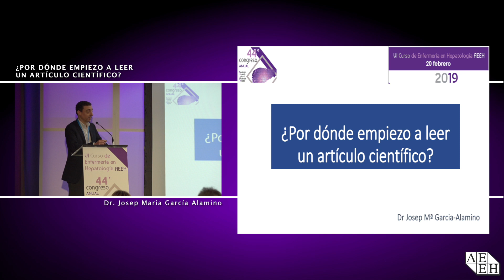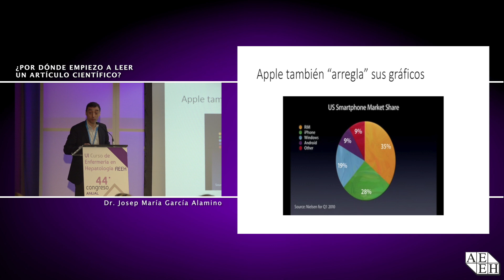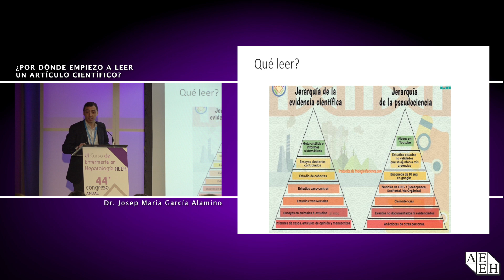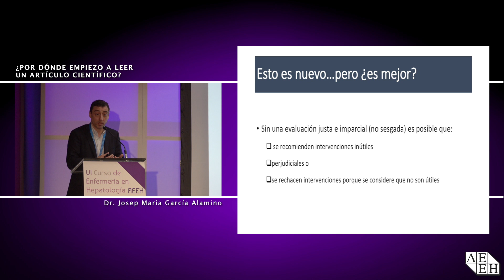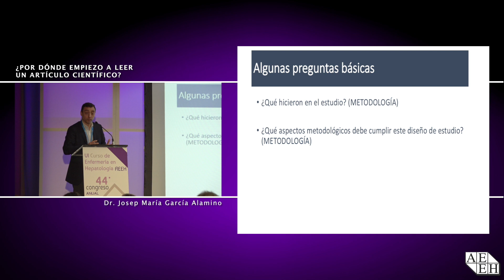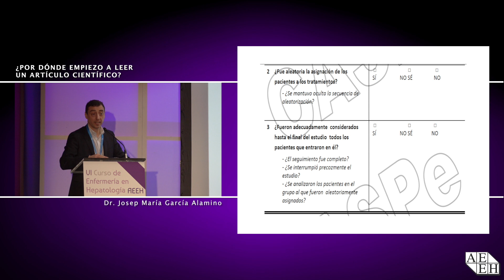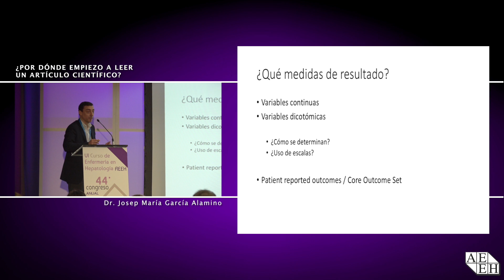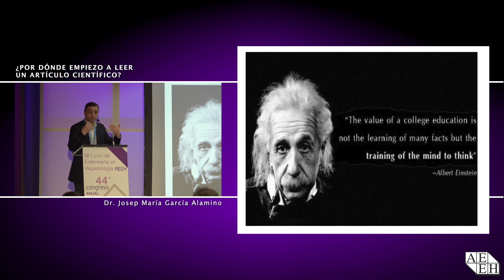Por dónde empiezo a leer un artículo científico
Curso de enfermería en hepatología. 44 Congreso AEEH. AEEH Asociación Española para el Estudio del Hígado